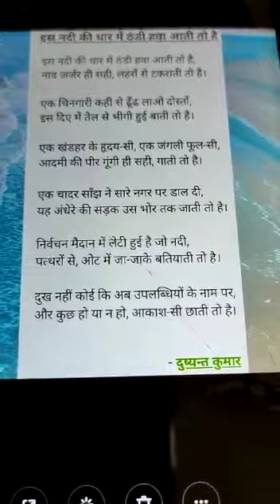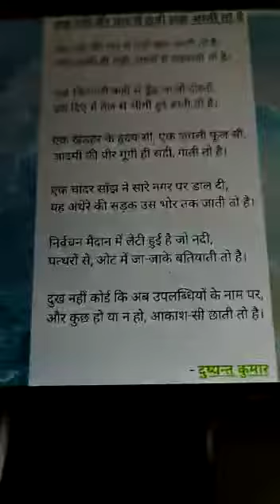पाठ्य पुस्तक की कविता गीत के रूप में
Teaching poetry through song lyrics is a great way to get a class to pay attention and it also help students to learn them easily.
Here, presenting one of the textbook poem as a song.